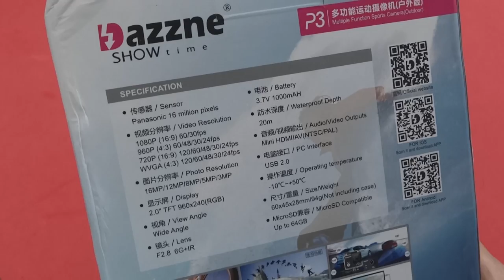Dazzne P3 Camera Ambarella A7LS Soc Unboxed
The Dazzne P3 Ambarella A7LS Soc is a 1080P 60fps action camera with a 16 Mega Pixels CMOS sensor and a rather wide 170 degree angle lens. This unique extra wide angle lens is suppose to provide a view beyond what you normally will capture.

Ambarella is the recipient of the Global Semiconductor Alliance in three subsequent years for the "Most Respected Private Semiconductor Company"; manufacturing chipsets for the notable GoPro company.

Video Resolution: PAL / NTSL 1080P(60/30)fps, 960P(60/48/30/24)fps, 720P(120/60/48/30/24)fps WVAG(120/60/48/30/24)fps
Photo Resolution: 16MP(4608×3456), 12MP(4000×3000), 8MP(3200×2400), 5MP(2592×1944), 3MP(2048×1536)

1. Uses GoPro equivalent cable to video transmitter
2. You need on turn TV to "Yes" for AV out

Starring: Dazzne P3
Content Producer: Leo
Editorial: Kate,  Edy

Epic Music:  What i've Done ( Linkin Park - Cover Instrumental) BullsRecords